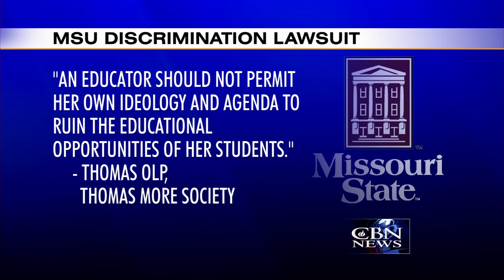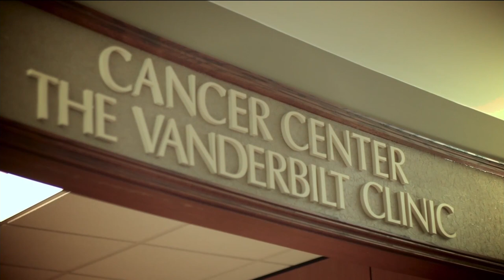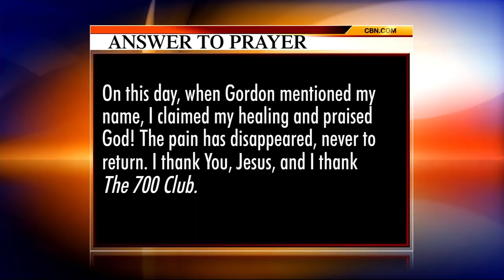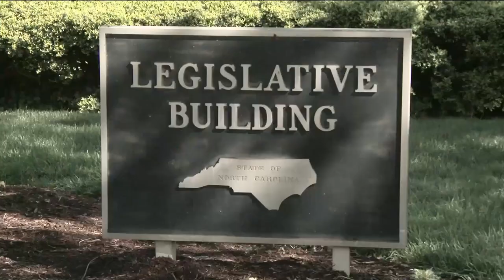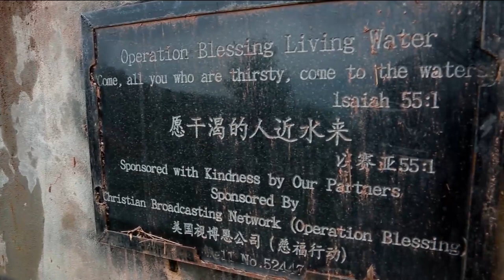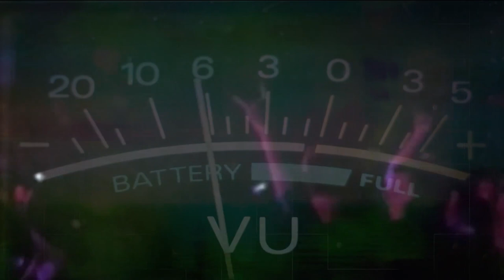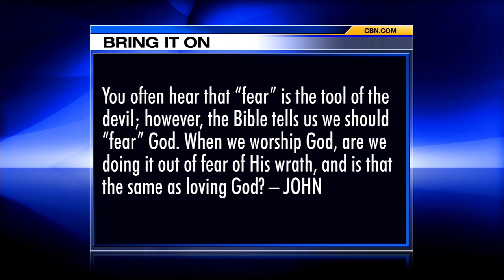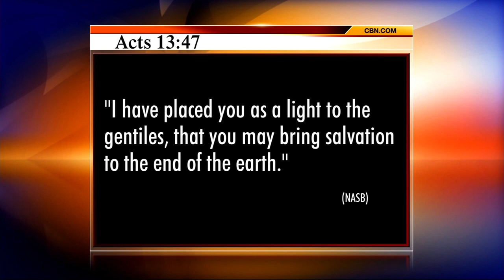The 700 Club - April 22, 2016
The only thing more life-threatening than a teenager’s cancer diagnosis is the prescribed treatment. Plus, fronting a rock band is a dream com true until drug addiction makes it a nightmare.